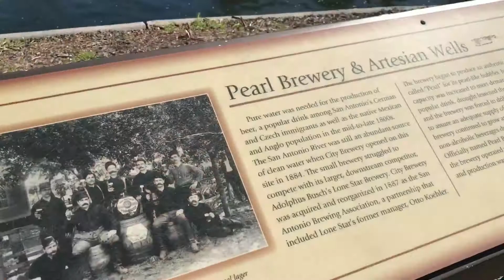I may be dead, but at least I got out of the house | vlog 2/4/18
Lemme know what you wanna see next in the comments!!

The delicious acai bowl was the Luau Bowl from Rise Up

Every weekend at the Pearl in San Antonio is a farmer’s market! Check it out for some awesome goodies

The book I purchased from B&N is “The Little Friend” by Donna Tartt